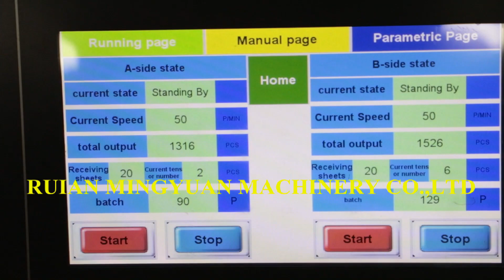Hydraulic double working station paper plate machine test running by 100 pcs each min